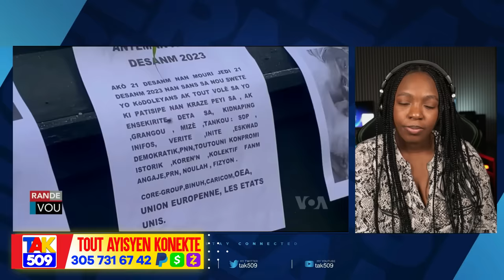Ariel Mouri…John Joel Pete Kriye Devan Jij la..Li di Jovenel pat merite Lanmò sa /Fouco